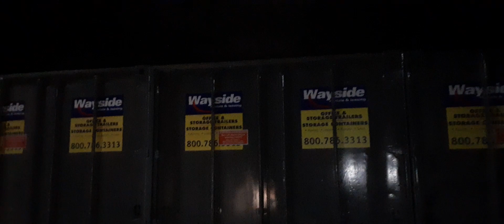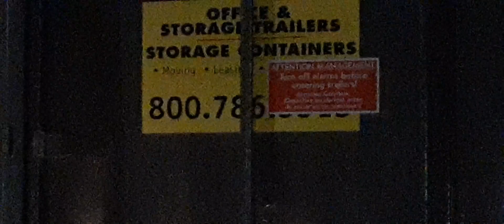walmart storage containers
ღ✿ღ´¯`*•.¸¸ღ✿ღ  ღ✿ღ¸¸.•*´¯`ღ✿ღღ✿ღ´¯`*•.¸¸ღ✿ღ  ღ✿ღ¸¸.•*´¯`ღ✿ღ

I am just a real person & a mom & grandma who prepares for all different  emergency situations. I am not an expert.  I will never claim to be. I just talk about what me & my family do & how we prepare to give you ideas but I urge you to always do your own research before acting on anything and/or purchasing anything I might mention to be using or doing myself.

ღ✿ღ´¯`*•.¸¸ღ✿ღ  ღ✿ღ¸¸.•*´¯`ღ✿ღღ✿ღ´¯`*•.¸¸ღ✿ღ  ღ✿ღ¸¸.•*´¯`ღ✿ღ